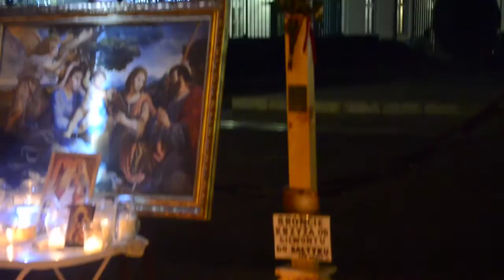Krzyż Pamięci - Druhna WAWA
Druhna Wa-Wa z nami modli się pod Krzyżem